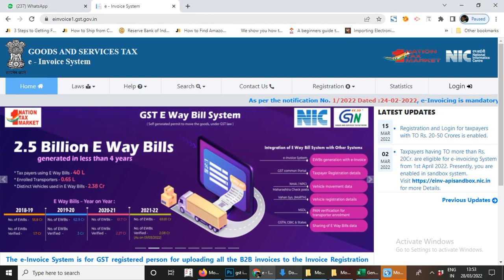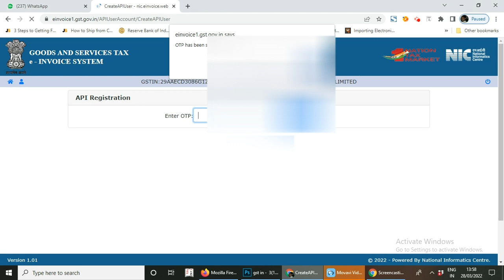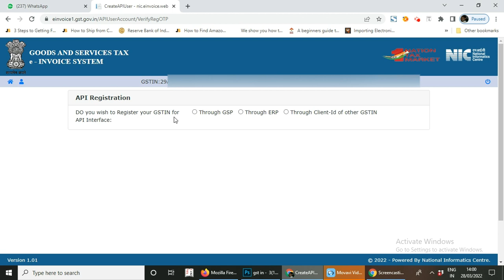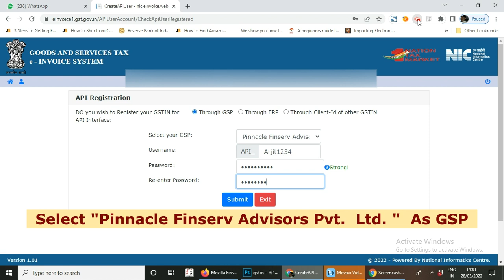How to Create API Credentials [User Id and Password ] for E-Invoicing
Simplify GST Compliance For Your Clients. The most Powerful tool for Tax professionals that Saves Time, Has Highest Automations and Ensures Accurate GST returns filling by visiting myGSTcafe.com